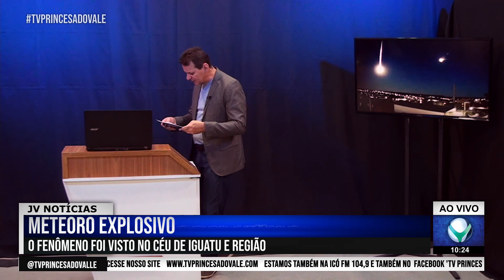METEORO FOI VISTO NO CÉU DE IGUATU-CE